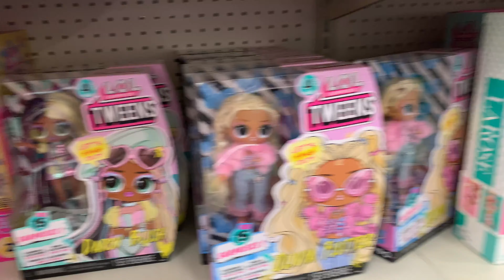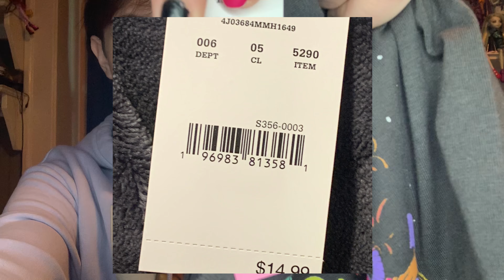Super Sale?! Come Doll Hunting With Meeee!!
hey bbsss!! we are on the hunt for some new dollys. come join me as we look for rainbow high and monster high :)